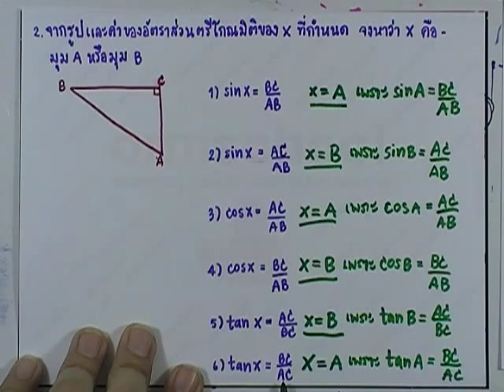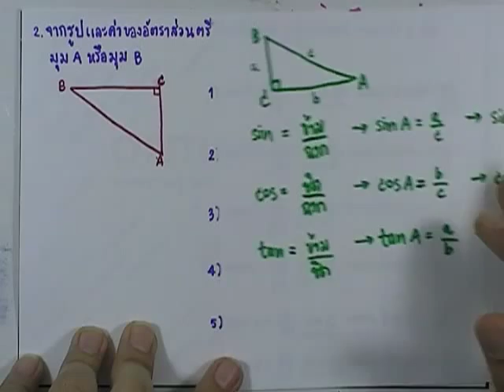เลขกระทรวง พื้นฐาน ม.4-6 เล่ม2 : แบบฝึกหัด2.1 ข้อ02